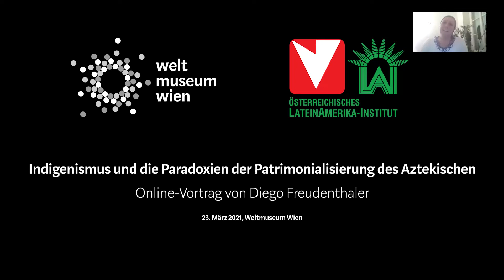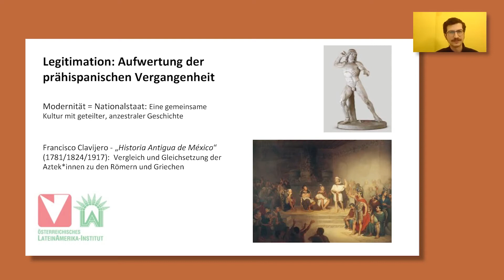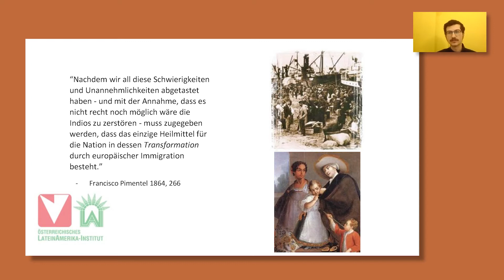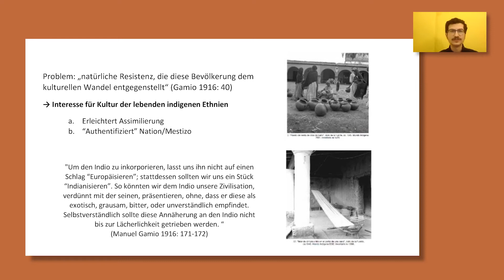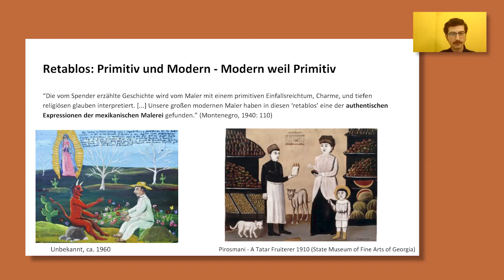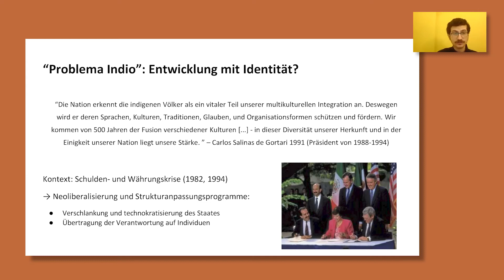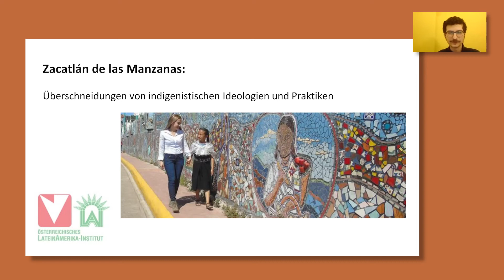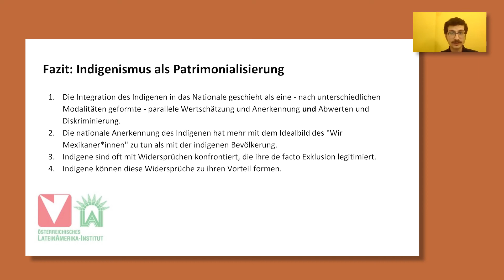Indigenismus und die Paradoxien der Patrimonialisierung des Aztekischen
23. März 2021, Weltmuseum Wien
Online-Vortrag von Mag. Diego Freudenthaler

Seitdem der „Indigenismus” die Überreste der aztekischen Zivilisation von einer Ansammlung archäologischer Fundstücke in ein Fundament der Nation transformierte, sind insbesondere die Nahuatl-sprachigen Indigenen Mexikos mit grundlegenden Widersprüchen konfrontiert. Als lebende „Wurzeln“ sind sie sowohl zeitgenössische Nachkommen der „Azteken*innen“ als auch historisches „Kulturerbe“ der mestizischen Mehrheitsbevölkerung. Für viele Nahua bedeutet dies Bürde und Kapital zugleich: das Kapital, eine Differenz beanspruchen zu können, welche sie im Herzen der Nation positioniert und die Bürde, einem stilisierten Bild der „authentischen Aztek*innen“ entsprechen zu müssen. Der Vortrag thematisiert einige dieser Ambivalenzen, welche nach wie vor die Position heutiger Indigener prägen.

Mag. Diego Freudenthaler, Masterabsolvent am Institut für Kultur - und Sozialanthropologie der Universität Wien. Er erforscht die Schnittstelle zwischen Identität, Politik, und Ökonomie in den „small spaces of life“ wie auch in größeren historischen Formationen Mexikos, mit besonderen Fokus auf die Beziehung zwischen Indigenen und Mestizen*innen.

Die Aztek*innen - eine Vortragsreihe des Weltmuseum Wien in Kooperation mit dem Österreichischen Lateinamerika-Instituts